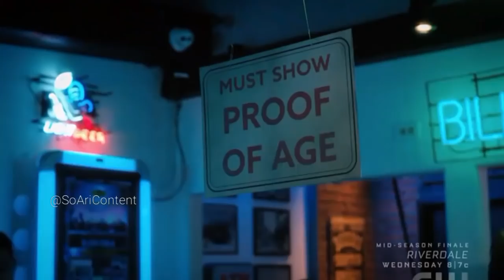Jane The Virgin 4×07 Anezka returns